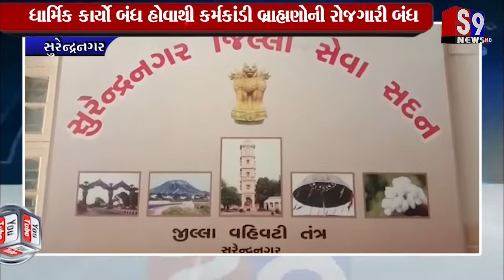Surendranagar : કર્મકાંડી બ્રાહ્મણોને પણ આર્થિક સહાય પેકેજ આપવાની માંગ